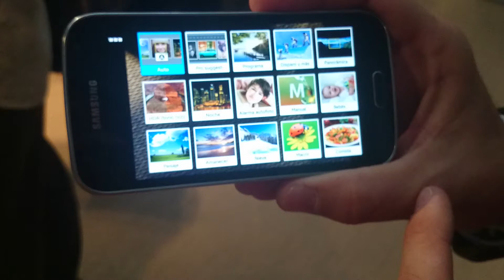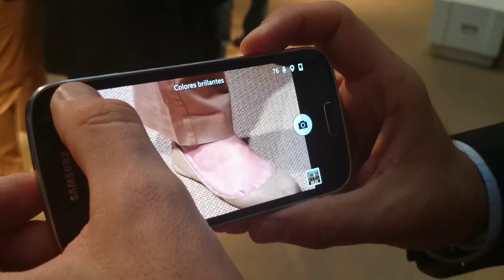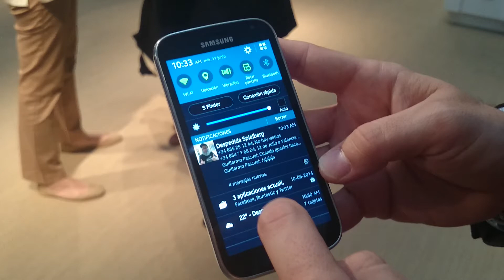Demo Samsung Galaxy K Zoom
Samsung Galaxy K Zoom es la evolución del Galaxy S4 Zoom. Tiene una cámara trasera de 20,7 MP y una delantera de 2 MP, zoom óptico x10 y una pantalla de 4,8".